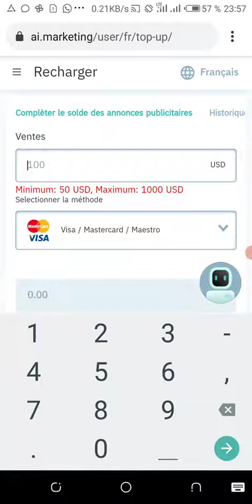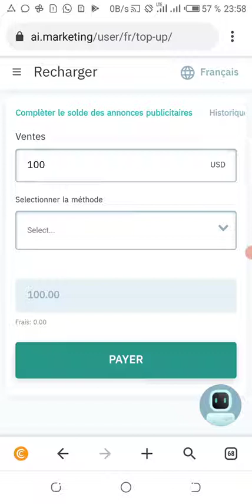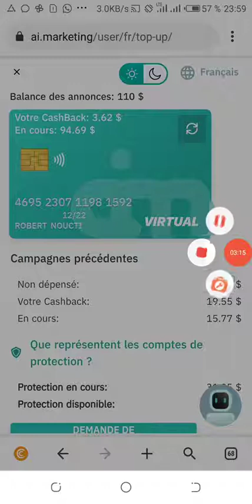ai marketing,comment financer son budget de publicité avec son cashback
Ai marketing, le robot marketing en automatique.

👉inscription sur ai marketing

   Lien d'inscription sur ai marketing avec chèque cadeau de 50$ 👆🏾👆🏾👆🏾.
🗣️quand on s'inscrit avec le chèque cadeau de 50$ ,on peut commencer à investir à partir de 10$ et le premier retrait sera un minimum de 100$ ,pareille pour le premier réinvestissement  en cash back.

  Lien d'inscription sur ai marketing sans chèque cadeau.👆🏾👆🏾👆🏾
🗣️quand on s'inscrit sans chèque cadeau, le premier retrait est de minimum 10$ ,de même que le réinvestissement en cash back commence à partir de 10$.

SIMPLE FONCTIONNENT

*AI MARKETING* est un service marketing en ligne *Un Robot Intelligent et publicitaire* 🤖 à votre service 👌qui fonctionne 24/24h tout les jours.

Vous investissez un budget, le robot  va  le dépenser petit à petit pour créer des publicités sur internet.
Ces publicités vont aboutir à des ventes pour les grandes entreprises du monde .
Ensuite ces entreprises reversent un pourcentage au robot ce qui va constituer votre cashback (bénéfice) vu que vous avez financé le robot.
Alors vous recevrez donc chaque jour des bénéfices sur les différentes ventes du ROBOT Comme si vous faisiez un  commerce.
N'est-ce pas simplement merveilleux.

VOUS N'AVEZ ABSOLUMENT RIEN À FAIRE CAR LE ROBOT GÈRE TOUT, ET VOUS RÉCOLTEZ SIMPLEMENT LES BÉNÉFICES.

(Bénéfice minimum garanti 35%
Allant à plus de 50%👌👌)

MOYEN D'INVESTISSEMENT :
👉CARTE VISA
👉BITCOIN
👉ETHEREUM
👉TETHER.

Minimum investissement=10$

Minimum Retrait =10$

*LA SOCIÉTÉ MET À LA DISPOSITION DE TOUS UN CHÈQUE CADEAU DE 50 $(sous quelques conditions)*